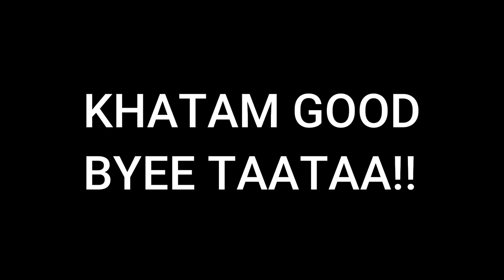Twists & Laughs on the Haunted Set | Prank with boy | Hidden beauty of lahore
Get ready for a rollercoaster of emotions as we take you behind the scenes of our horror short film "angothi ka jin," where eerie encounters meet hilarious antics. Join us on this one-of-a-kind journey as we delve into the spine-chilling world of horror filmmaking, infused with the infectious humor of Ravi and Ravier, the dynamic duo that turns fear into laughter.

Horror Short Film: "Angothi ka jin"
Director: Arslan
Producer: Tayab

Step into the world of "Angothi ka jin," a spine-tingling horror short film directed by Ravi Singh. The film follows a group of friends who decide to spend a night in a supposedly haunted mansion. As they uncover unsettling secrets, they soon find themselves trapped in a nightmare of their own making. With eerie atmospheres, unexpected scares, and heart-pounding moments, this short film is sure to keep you at the edge of your seat.

Funny Vlog: "Ravi & Ravier's Hilarious Haunt"

But what happens when the spooky set becomes a playground for laughter? Join Ravi and Ravier as they show you a side of horror filmmaking you've never seen before. From mistimed scares to hilarious bloopers, they take you on a journey through the lighter side of the haunted mansion. Watch Ravi's failed attempts at directing creepy scenes and Ravier's comical reactions to every bump in the night.

Witness the camaraderie between Ravi and Ravier as they navigate through their contrasting personalities-Ravi, the horror enthusiast who takes every creepy corner seriously, and Ravier, the skeptic who believes in laughter over fear. Their chemistry is electric as they share playful banter and challenge each other to brave the haunted locations on set.

Conclusion:
"Twists & Laughs on the Haunted Set" is a unique blend of horror and comedy, giving you a sneak peek into the making of a spine-chilling short film while delivering endless laughs along the way. Get ready to experience the best of both worlds as Ravi and Ravier prove that even in the darkest corners, there's always room for a good chuckle.

hit likes.

lots of  ❤️
Laughs Twists & Laughs on the Haunted Set  |  Prank with boy  | Hidden beauty of lahore